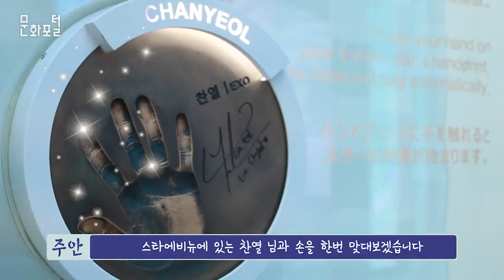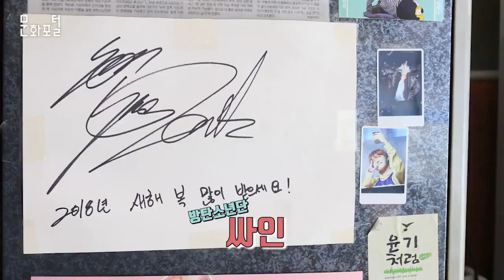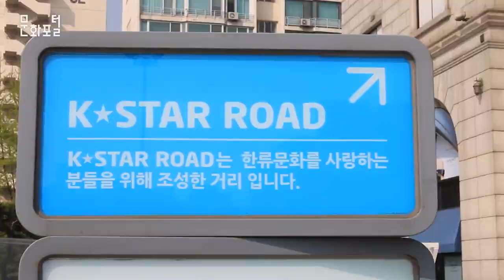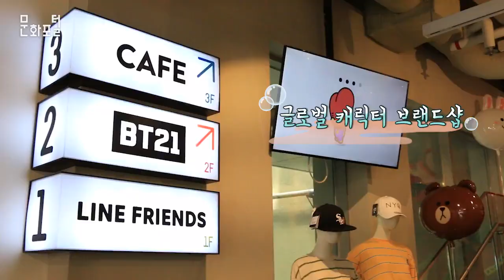K POP 덕후 투어, EXO & BTS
문화포털 문화PD 블로그▽

“K-POP 덕후투어, EXO & BTS”

- 영상 기획 의도

국내는 물론이고, 해외 관광객들 사이에서도 가장 인기 있는 한국 투어 상품 중 하나로 ‘K-POP 투어’가 꼽힌다.
국제적인 K-POP 스타로 거듭난 대표 그룹 EXO와 BTS. 두 그룹의 팬들이 소개하는 ‘K-POP 투어’를 영상으로 담는다.
이를 통해 한국 문화의 새로운 소비 가이드라인을 제시하고, 한국 관광과 K-POP 모두를 홍보하고자 한다.

- 대본

타이틀 : K-POP 덕후투어, EXO & BTS

대사 - 이주안, 살마 : We are one! 안녕하세요. 엑소 덕후 팀입니다.
자막 : 이주안, 살마, 안녕하세요 엑소 덕후 팀입니다~, 대한민국, 이집트

대사 - 편선영, 젬마 : 둘 셋 방탄! 안녕하세요. 방탄소년단 덕후 팀입니다.
자막 : 편선영, 젬마, 안녕하세요 방탄소년단 덕후 팀입니다~ , 대한민국, 홍콩

이미지 : EXO 덕후 팀 투어 지도

대사 - 살마 : 저희는 을지로 입구역에 있는 스타에비뉴에 도착했습니다.
자막 : 살마, 저희는 을지로 입구역에 있는 스타에비뉴에 도착했습니다~
대사 - 이주안 : 오오오, 그럼 이제 엑소를 찾아서 한번 떠나볼까요?
자막 : 주안, 그럼 이제 엑소를 찾아서 한번 떠나볼까요?
대사 - 살마 : 예! 좋아요.
자막 : Yeah 좋아요~

나레이션 - 이주안 : 스타에비뉴에 있는 찬열 님과 손을 한번 맞대보겠습니다.
자막 : 주안, 스타에비뉴에 있는 찬열 님과 손을 한번 맞대보겠습니다
대사 - 이주안 : 정말 제 손이랑 잘 맞지 않나요? 이건 운명 같은데요?
자막 : 주안, 정말 제 손이랑 잘 맞지 않나요? 이건 운명 같은데요?, 흡족

대사 - 살마 : 여러분 제가 꿀팁을 하나 알려드릴게요
자막 : 살마, 여러분 제가 꿀팁을 하나 알려드릴게요
대사 - 살마 : 여기에 손을 대고 3초 동안 이렇게 누르면은
자막 : 살마, 여기에 손을 대고 3초 동안 이렇게 누르면
대사 - 살마 : 쨔잔
자막 : 쨔잔~
대사 - 살마 : 신기하죠? 카이 오빠 잘생겼죠?
자막 : 살마, 신기하죠? 카이 오빠 잘생겼죠?
자막 : CLEAR -도장

이미지 : BTS 덕후 팀 투어 지도

대사 - 편선영, 젬마 : 안녕하세요.
대사 - 편선영 : 저희는 지금 아미들의 성지
자막 : 선영, 저희는 지금 아미들의 성지!, 아미 = 방탄소년단의 팬!
대사 - 편선영 : 유정식당 앞에 와있습니다.
자막 : 선영, 유정식당 앞에 와있습니다, 방탄소년단의 단골 맛집
대사 - 젬마 : 쨘, 우리 지금 들어갈까요?
자막 : 젬마, 우리 지금 들어갈까요?
대사 - 편선영 : 좋아요.
자막 : 좋아요~

대사 - 젬마 : 저희 쌈밥이랑 흑돼지 돌솥비빔밥 하나 주세요.
자막 : 젬마, 저희 쌈밥이랑 흑돼지 돌솥비빔밥 하나 주세요
대사 - 유정식당 주인 : 네. 알았습니다.
대사 - 젬마 : 감사합니다.
대사 - 유정식당 주인 : 네.
대사 - 편선영 : 헐 저기 봐요.
자막 : 선영, 헐 저기 봐요
대사 - 편선영 : 아미들 진짜 많이 왔다 갔나 봐요.
자막 : 선영, 아미들 진짜 많이 왔다 갔나 봐요, 아미들의 흔적
나레이션 - 젬마 : 싸인도 있고, 사진도 있어요
자막 : 방탄소년단, 싸인, 사진
대사 - 유정식당 주인 : 자 이거 방탄이 제일 좋아하는 방탄 비빔밥이에요.
자막 : 돌솥비빔밥 & 쌈밥
나레이션 - 편선영 : 유정식당의 시그니쳐 메뉴인 이 쌈밥은 맵지 않아서 젬마도 쉽게 도전할 수 있는 한식이었어요.
자막 : CLEAR - 도장

대사 - 살마 : 저희 두 번째 장소, 비바폴로에 도착했어요.
자막 : 살마, 저희는 두 번째 장소인 비바폴로에 도착했어요
대사 - 살마 : 찬열 오빠 어머님께서 운영하시는 파스타 가게예요.
자막 : 살마, 찬열 오빠 어머님께서 운영하시는 파스타 가게예요

대사 - 이주안 : 저는 일단 찬열 님께서 추천하신 김치 아라비아따 시키려고요.
자막 : 주안, 저는 일단 찬열 님께서 추천하신 김치 아라비아따 시키려고요!
대사 - 살마 : 저는 음 까르보나라로 할게요., 사장님
자막 : 사장님~
자막 : 찬열 추천메뉴 등장
나레이션 - 이주안 : 역시 왜 찬열 님께서 이 김치 아라비아따를 추천하는지 이제 알 것 같네요.
자막 : CLEAR - 도장

대사 - 젬마 : 저희가 두 번째 목적지는 K-star 로드 도착했어요.
자막 : 젬마, 저희는 두 번째 목적지인 K-star 로드에 도착했어요!
대사 - 편선영 : 예
대사 - 편선영 : 케이스타로드는 한류문화를 사랑하는 분들을 위해 조성한 거리입니다. 이거 딱 젬마 씨 이야기네요.
자막 : 선영, 이거 딱 젬마 씨 이야기네요!
대사 - 젬마 : 아 그러네요. 절 위한 곳이네요.
자막 : 젬마, 아 그러네요 절 위한 곳이네요

대사 - 젬마 : 오 방탄베어 어디 있지?
자막 : 젬마, 방탄베어 어디 있지?
대사 - 편선영 : 어? 저기 방탄베어
자막 : 어?! 저기 방탄베어!
대사 - 젬마 : 찾았어요.
대사 - 편선영 : 방탄베어 드디어 찾았어요. 방탄베어
자막 : 드디어 발견!
자막 : CLEAR - 도장

대사 - 이주안 : 드디어 저희는 마지막 장소에 도착을 했습니다.
자막 : 주안, 드디어 저희는 마지막 장소에 도착을 했습니다, 엑소 멤버들이 즐겨 찾는 다는!
대사 - 살마 : 저희 또 먹으러 왔어요. 여러분들 아시죠?
자막 : 살마, 저희 또 먹으러 왔어요~ 여러분들 아시죠?, 뭘 좀 아는 살마
대사 - 살마 : 여행은 식도락 여행이 진리잖아요.
자막 : 여행은 식도락 여행이 진리잖아요

대사 - 이주안 : 원래 라면은 이걸로 끓여 먹는 게 제일 맛있어요.
자막 : 주안, 원래 라면은 이걸로 끓여 먹는 게 제일 맛있어요
대사 - 살마 : 와~ 이런거 처음 봤다.
자막 : 와~ , 이런거 처음 봤다~
대사 - 살마 : 찬열이랑 세훈이가 이걸로 만들어 먹었구나.
자막 : 살마, 찬열이랑 세훈이가 이걸로 만들어 먹었구나
자막 : 침샘 주의

대사 - 살마 : 와 진짜 맛있어요.
자막 : 살마, 와 진짜 맛있어요,? 들썩, 들썩
대사 - 살마 : 저도 친구들 데리고 와서 여기 라면 먹어야겠네요.
자막 : 살마, 저도 친구들 데리고 와서 여기서 라면 먹어야겠네요
대사 - 살마 : 그러면 우리 엑소처럼 이렇게 라면먹으면서 인증샷 찍을까요?
자막 : 살마 , 그러면 우리도 엑소처럼 라면 먹으면서 인증샷 찍을까요?
대사 - 이주안 : 좋죠.
자막 : 사진으로 추억을 남기는 주안과 젬마
자막 : CLEAR - 도장

대사 - 편선영 : 벌써 방탄소년단 덕후 투어의 마지막 목적지에 도착했습니다.
자막 : 선영, 벌써 방탄소년단 덕후 투어의 마지막 목적지에 도착했습니다
나레이션 - 편선영 : 바로 이태원에 있는 라인 프렌즈 스토어인데요. 라인 프렌즈가 글로벌 캐릭터 브랜드 샵인 만큼, 이 곳 2층에서는 방탄소년단과 콜라보레이션을 한 BT21 제품들을 만나볼 수 있다고 합니다.
자막 : 글로벌 캐릭터 브랜드샵 X 글로벌 아티스트 BTS

대사 - 편선영 : 여기 이태원 라인프렌즈 3층에는 BT21 카페가 있어요.
자막 : 선영, 여기 이태원 라인프렌즈 3층에는 BT21 카페가 있어요
나레이션 - 젬마 : 저희는 슈키와 치미를 시켰어요. So sweet!
자막 : 방탄소년단 멤버, 슈가의 캐릭터 슈키, & 지민의 캐릭터 치미
자막 : CLEAR - 도장

대사 - 이주안 : 살마 씨와 함께 했던 엑소 투어, 오늘 정말 환상적인 하루였는데요.
자막 : 주안, 살마 씨와 함께 했던 엑소 투어! 오늘 정말 환상적인 하루였는데요
대사 - 이주안 : 정말 성덕이 된 듯한 기분이었어요.
자막 : 주안, 성덕이 된 듯한 기분이었어요
대사 - 살마 : 네 오늘 갔던 곳들 사람들이 많이 알고 많이 놀러 갔으면 좋겠어요.
자막 : 살마, 오늘 갔던 곳들 사람들이 많이 알고 많이 놀러 갔으면 좋겠어요
대사 - 살마 : 제가 한국에 온 이유가 여기에 있었네요.
자막 : 살마 , 제가 한국에 온 이유가 여기에 있었네요
대사 - 이주안, 살마 : EXO 사랑하자
자막 : EXO 사랑하자~

대사 - 편선영 : 한국인뿐만 아니라 외국인 친구들이 한국에 놀러 왔을 때에도
자막 : 선영, 한국인뿐만 아니라 외국인 친구들이 한국에 놀러 왔을 때에도
대사 - 편선영 : 이런 식으로 K-POP 투어를 같이 해보는 거
자막 : 선영, 이런 식으로 K-POP 투어를 같이 해보는 거
대사 - 편선영 : 굉장히 괜찮을 것 같아요.
자막 : 선영 , 굉장히 괜찮을 것 같아요
대사 - 살마 : I hope once you are really interested in K-POP, you should try on this kind of tour.
자막 : 젬마, 만약 K-POP에 관심이 있으시다면 / 꼭 이런 투어를 해보시길 바랄게요
대사 - 편선영, 젬마 : 방탄, 꽃길만 걷자
자막 : BTS 꽃길만 걷자~

배경음악 : Red Hot Son - JR Tundra / Bongo Madness - Quincas Moreira